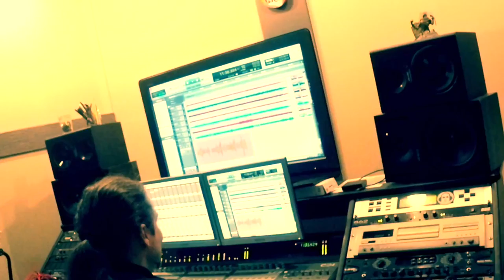TAKE ME TO THE RIVER - GRAZIA GRACE QUARANTA GRACE's 40 SHADES OF BLUES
VOICE: GRAZIA GRACE QUARANTA

DRUM: ALFREDO BOSCH
BASS: DIEGO BANCHERO
GUITAR: SIMONE CURRÀ
KEYBOARD: BEPPI MENOZZI

(citazioni dalle testate:"CHI", "IL RESTO DEL CARLINO",
"IL CORRIERE DI ROMAGNA","IL SECOLO XIX", "LA STAMPA"...)
Grazia Quaranta, Un'artista dotata di una voce graffiante e sensuale, dal forte background musicale costruito con "sangue, sudore e lacrime" in una lunga gavetta "live" intorno al mondo passando anche dal Jazz Festival di Nizza,(duettando con John Ellison), il Porretta Soul Festival,(in due diverse occasioni con Andrea Mingardi e con una propria formazione), un'esibizione passata agli annali in occasione del matrimonio del M° Luciano Pavarotti, dove ha intrattenuto una platea d'eccezione duettando, fra gli altri, con Bono Vox e The Edge del mitico gruppo U2.
Grinta, presenza scenica e soprattutto una straordinaria voce nera, fanno di lei un personaggio capace di catturare anche il pubblico più distratto e di trascinarlo in quel leggendario immaginario fatto di blues, soul e rock.
Un immaginario dal quale la cantante, collocabile ai vertici del panorama italiano, si diverte ad interpretare alcune delle canzoni più amate, più sentite, citando personaggi come Etta James, Aretha Franklin, B.B. King, Otis Redding, la leggendaria Janis Joplin...le loro canzoni fanno parte del repertorio esplosivo che propone nei suoi concerti con interpretazioni proprie di chi questa musica ce l'ha nell'anima.

An artist with a powerful and sensual voice, with a strong musical background built with "blood, sweat and tears"during a long "live on stage" apprenticeship around the world, also passing by the "Nice jazz festival (duetting with John Ellison), the "Porretta soul festival"(two different times), a performance went down in history for the marriage of M° Luciano Pavarotti, where she entertained an exceptional audience duetting, among others, with Bono Vox and "The Edge" of the legendary band U2.
Grit, stage presence and, above all, an extraordinary black voice, make of her a character capable of capturing even the most distracted audience and drag it to that legendary imaginary world of blues, soul and rock; an imagery from wich Grace, placed at the top of the italian context, gives her soul interpretating some of the most popular and felt songs, citing figures as Etta James, Aretha Franklin, B B King, Otis Redding, the legendary Janis Joplin...their songs are part of the explosive repertoire presented in her concerts, with the touching interpretations of those who have this music deep in their blood.